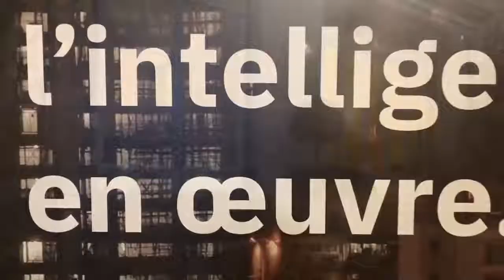Événement SCC - Inauguration de notre club utilisateurs 2019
Première de notre Club Utilisateurs à la résidence de l'Ambassadeur de Grande-Bretagne.